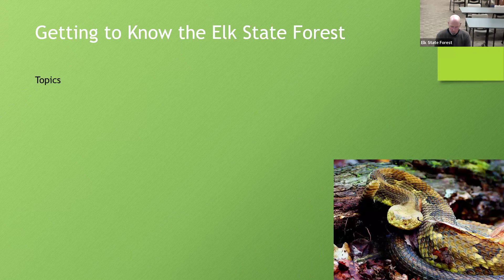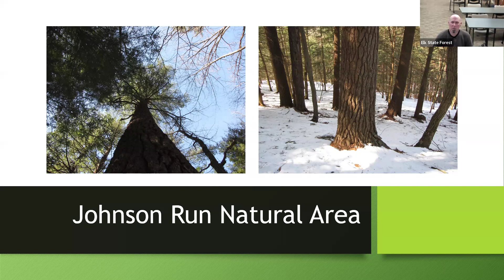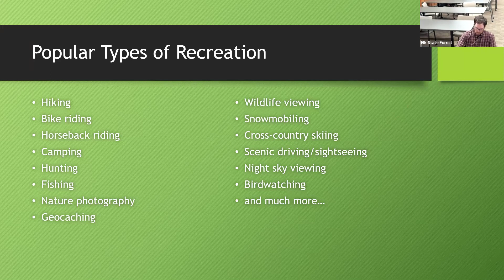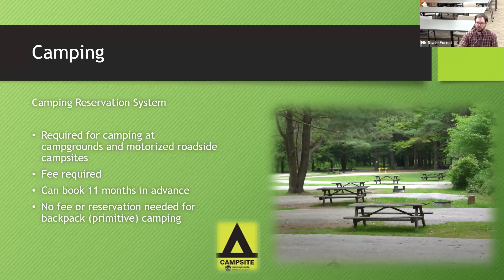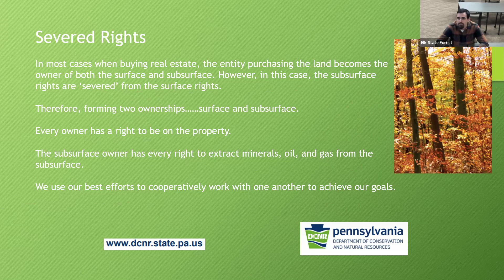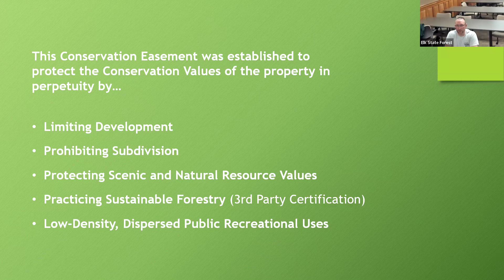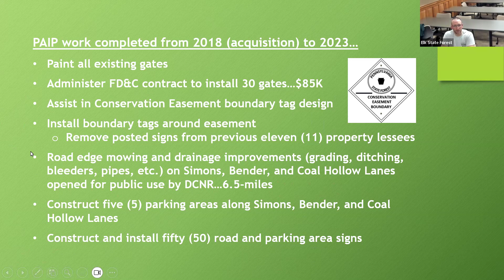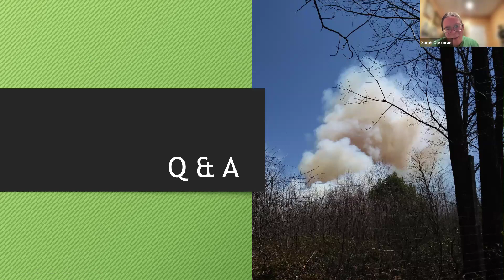SPF "Get to Know Your Forest" Series: Elk SF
Pennsylvania has over 2 million acres of State Forest land covering 20 districts across the state.

Join the Save Pennsylvania's Forests Coalition as we explore each of our unique and breathtaking State Forests through the eyes of a DCNR representative. This webinar will be with a forester from Elk State Forest, located in the Pennsylvania Wilds.

Learn more about the PA Chapter of the Sierra Club